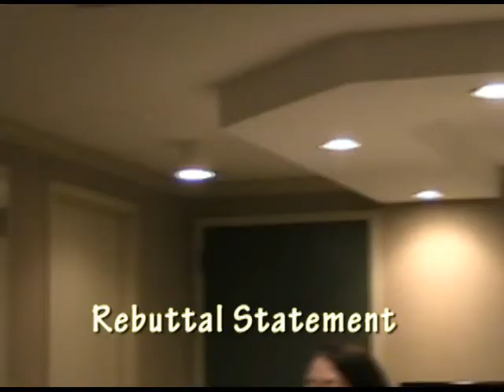Audrey Clement - 2012 Arlington Board candidate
Audrey R. Clement, candidate for Arlington County Board, at Rosslyn candidates' night, Oct. 9, 2012.